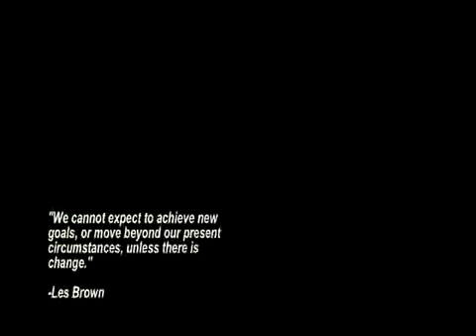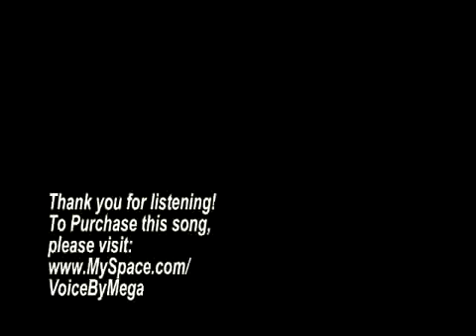Barack Obama - Anthem for Change (talk box remix)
This is the unofficial Anthem of Change for the Barack Obama campaign. This is my rendition of Sam Cooke's 'A Change is Gonna Come'.

If you support change and progress, please purchase this historic anthem for only .99 cents at '

A Change Is Gonna Come
Original Lyrics by: Sam Cooke
All Vocals by: Mega
Re-recorded by: The Track Team
I was born by the river in a little tent
Oh and just like the river I've been running ever since
It's been a long, a long time coming
But I know a change gonna come, oh yes it will

It's been too hard living but I'm afraid to die
Cause I don't know what's up there beyond the sky

I go to the movie and I go downtown
Somebody keep telling me don't hang around

Then I go to my brother
And I say brother help me please
But he winds up knockin' me
Back down on my knees

Ohhhhhhhhh.

There been times that I thought I couldn't last for long
But now I think I'm able to carry on